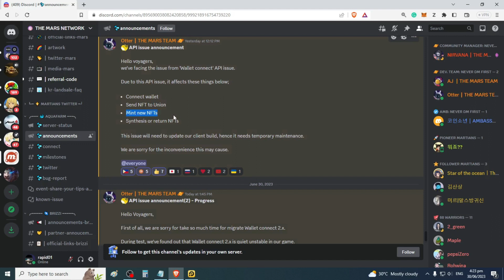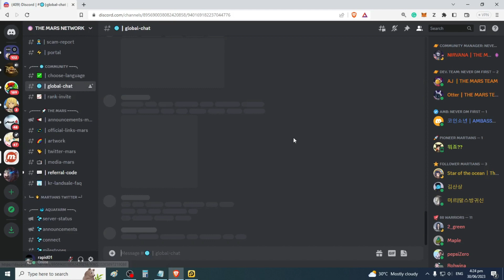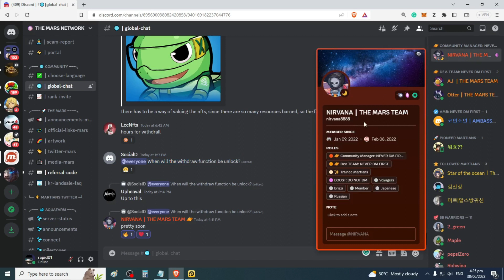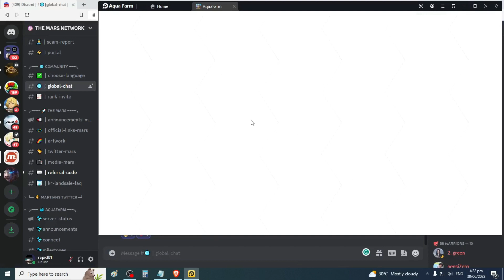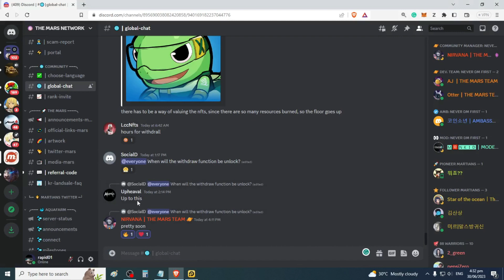Pretty Soon | API issue (2) | Announcement | Aqua Farm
It runs on both mobile platforms iOS and Android